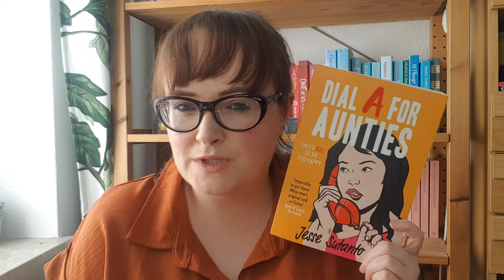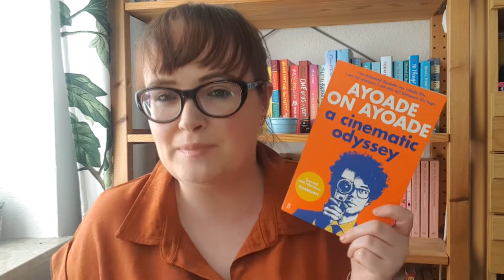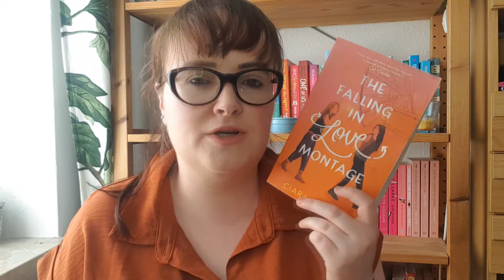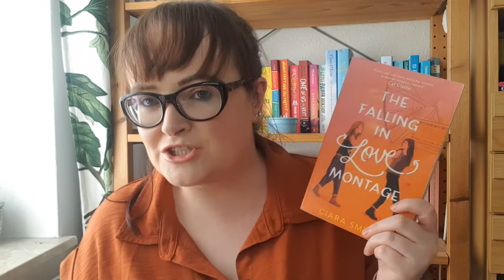Every Orange Book I Own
Check out the next instalment in my colourful bookshelves tour. Orange you excited to see these books?